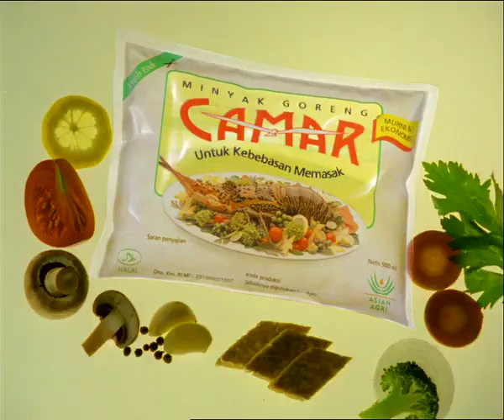Iklan Minyak Goreng Camar - Vina (1995) @ TPI, SCTV, Indosiar, ANteve, & RCTI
Iklan ini pernah ditayangkan di TPI, SCTV, Indosiar, ANteve, & RCTI pada tahun 1995.